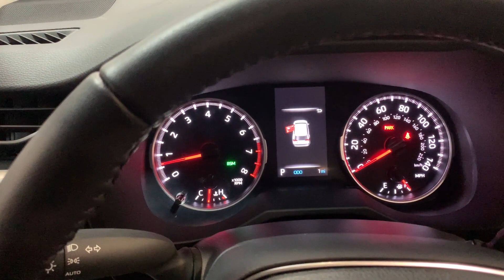2024 Toyota RAV4 Hillside, Newark, Union, Elizabeth, Springfield, NJ 242327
Ice Cap New 2024 Toyota RAV4 XLE available in Hillside, New Jersey at Route 22 Toyota. Servicing the Newark, Union, Elizabeth, Springfield, NJ area.

Ice 2024 Toyota RAV4 XLE AWD 8-Speed Automatic 2.5L 4-Cylinder DOHC Dual VVT-i AWD Black Fabric Cloth.brbrSMART WAY! Are you tired of hidden fees and bogus rates ruining your search process? Now theres a way to avoid all of the nonsense. Introducing the smart way to buy from Route 22 Autos. The advantages of the smart way to buy are endless. There is no pressure throughout your search. You can finally feel at ease when purchasing a car. Since there are no hidden fees there are no The surprises or gimmicks revealed when you finally make a decision. Route 22 Autos salespeople are direct and value your time so there is no back and forth or confusion. They know its necessary for you to feel comfortable during the buying process and want to be trusted. The smart way to buy is smart for a reason. The team at Route 22 Autos does Internet research every day to discover the right price for you. They make sure to look at competitors pricing and numbers from industry experts so you can feel confident that youre getting the best offer possible. The main factors that contribute to your final cost are market value product availability days supply in the market and the product age color and equipment. Its easy to feel secure with the smart way to buy Thank you for visiting another one of Route 22 Toyotas online listings! Recent Arrival!
Axle Ratio: 3.177|Wheels: 17 5-Spoke Silver Alloy|Front Bucket Seats|Fabric Seat Trim|Radio: AM/FM/XM Audio System|Convenience Package|Weather Package|Fog Light Accent (TMS)|All Weather Floor Liners & Cargo Liner (TMS)|Door Edge Guard (TMS)|Door Sill Protector (TMS)|Wheel Lock (TMS)|Front Seat Heating|3 Spoke Leather Heated Steering Wheel|Tilt & Slide Moon Roof|Front Door Smart Key System w/Push Button Start|4-Wheel Disc Brakes|6 Speakers|Air Conditioning|Electronic Stability Control|Front Center Armrest|Spoiler|Tachometer|ABS brakes|Alloy wheels|Automatic temperature control|Brake assist|Bumpers: body-color|Delay-off headlights|Driver door bin|Driver vanity mirror|Dual front impact airbags|Dual front side impact airbags|Four wheel independent suspension|Front anti-roll bar|Front dual zone A/C|Front reading lights|Fully automatic headlights|Heated door mirrors|Illuminated entry|Knee airbag|Low tire pressure warning|Occupant sensing airbag|Outside temperature display|Overhead airbag|Overhead console|Panic alarm|Passenger door bin|Passenger vanity mirror|Power door mirrors|Power driver seat|Power steering|Power windows|Radio data system|Rear anti-roll bar|Rear seat center armrest|Rear window defroster|Rear window wiper|Remote keyless entry|Roof rack: rails only|Speed control|Speed-sensing steering|Split folding rear seat|Steering wheel mounted audio controls|Telescoping steering wheel|Tilt steering wheel|Traction control|Trip computer|Turn signal indicator mirrors|Variably intermittent wipers|Front beverage holders|AM/FM radio: SiriusXM|Exterior Parking Camera Rear|Auto High-beam Headlights|Emergency communication system: Safety Connect (10-year trial)